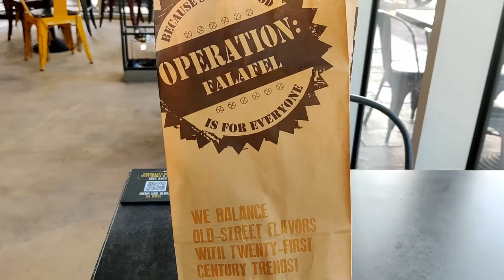1 Dh Falafel in Dubai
Yummy Falafel at Operation Falafel just for 1dh if you buy a dozen falafels, Love their amazing hot breads as well as they prepare it then and there. Operation Falafel is must try for all falafel lovers